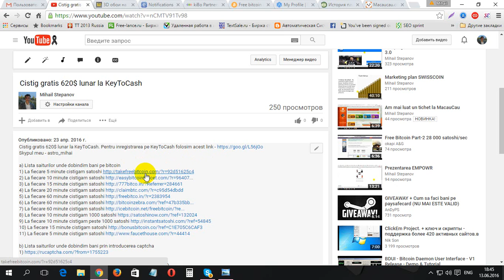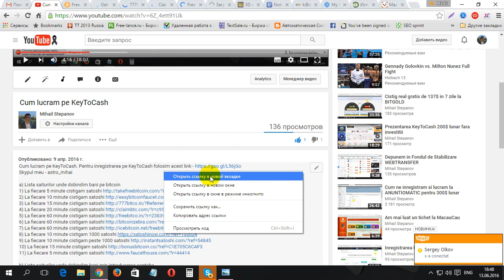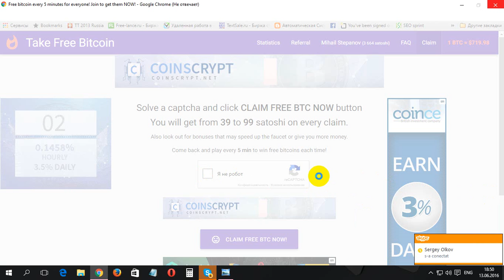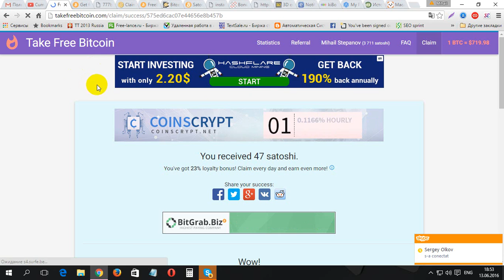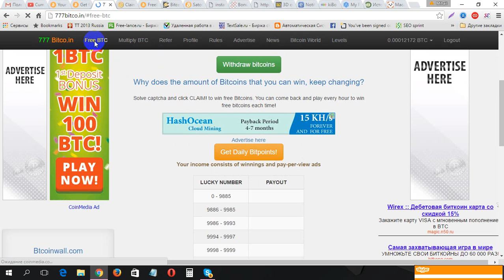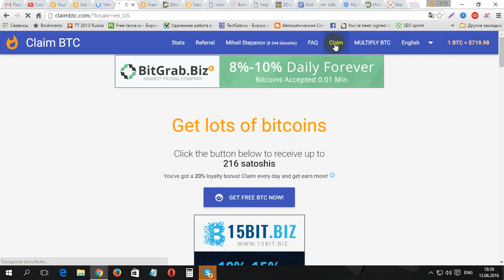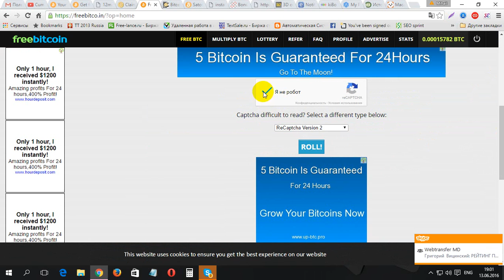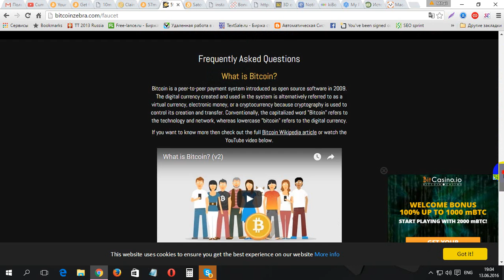Dobindim Bitcoin gratis ca creste in pret